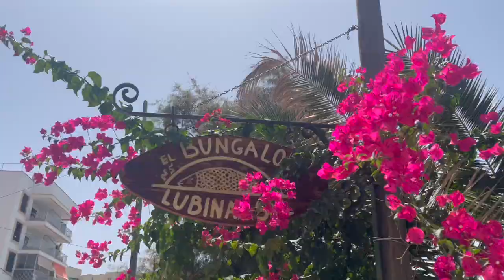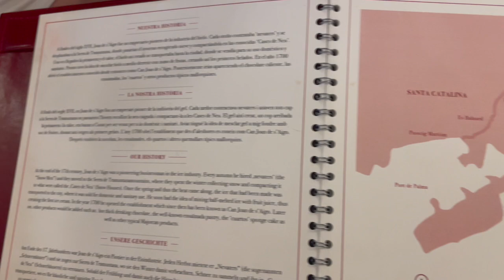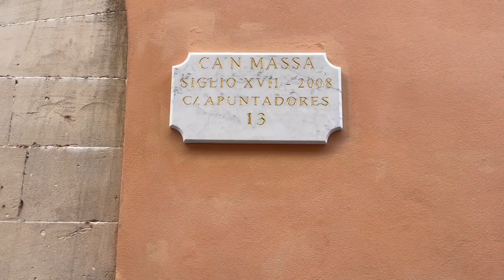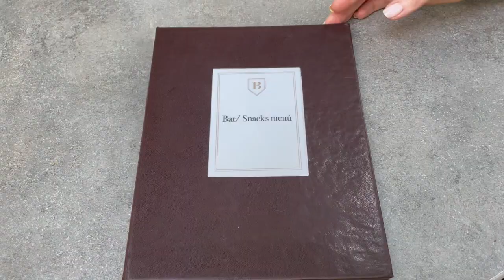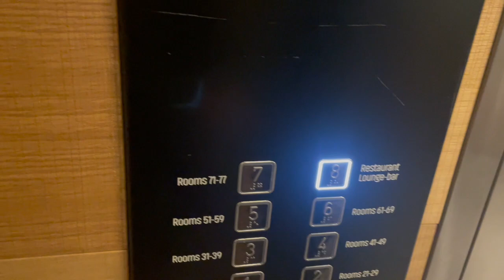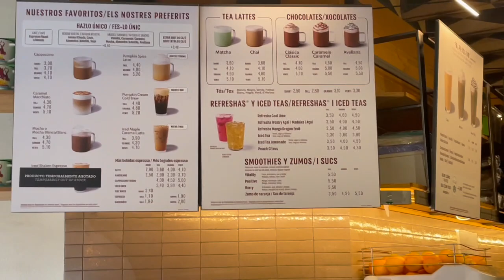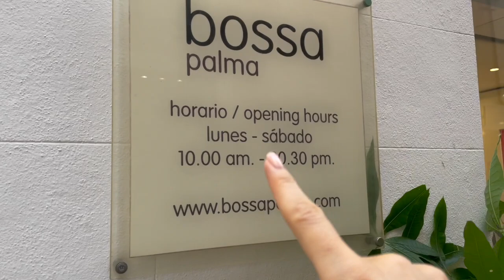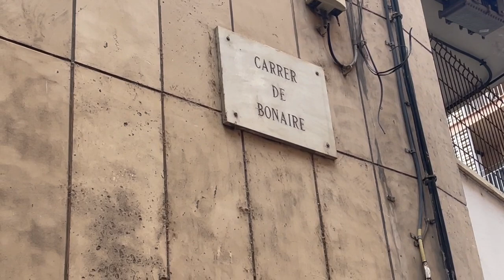DO YOU KNOW THIS SIDE OF MALLORCA? TOP THINGS TO DO IN PALMA DE MALLORCA MAJORCA SPAIN TRAVEL VLOG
I hope you enjoy watching this Mallorca video with recommendations where to go, which restaurants, cafes and places in Palma de Mallorca.
I share with you my top places to visit in Palma de Mallorca and would like to know from you if you know this side and places of Palma de Mallorca?

Vlogging Equipment

Eyeshadow Color Ray
Hand cream
Self Tan

Explore the stunning beauty and captivating attractions of Mallorca. Plan your dream vacation with our comprehensive guide to the best places to visit, activities to enjoy, and local delicacies to savor.

Welcome to Mallorca, a paradise nestled in the heart of the Mediterranean Sea. With its breathtaking landscapes, rich history, and vibrant culture, Mallorca is a destination that promises an unforgettable vacation experience. Whether you're seeking sun-soaked beaches, historical landmarks, or delectable cuisine, this enchanting island has it all. Join us as we take you on a virtual journey through the wonders of Mallorca.

Idyllic Beaches and Crystal Clear Waters:
Mallorca boasts some of the most stunning beaches in the world, each offering its own unique charm. From the powdery white sands of Playa de Palma to the hidden coves of Cala Varques, there's a beach for every type of traveler. Dive into the crystal-clear waters of Cala Millor for a rejuvenating swim or embark on a kayaking adventure in the turquoise bay of Cala Figuera. Whichever coastline you choose, Mallorca's beaches are a true haven for relaxation and exploration.

Cultural Treasures and Historic Sites:
For history enthusiasts, Mallorca's rich heritage is a treasure trove waiting to be discovered. Explore the historic center of Palma de Mallorca, where the awe-inspiring Palma Cathedral, also known as La Seu, stands tall. Wander through the cobbled streets of Valldemossa, a picturesque village known for its charming architecture and former residence of composer Frédéric Chopin. Don't miss the opportunity to visit Bellver Castle, an iconic fortress with panoramic views of the island.

Thrilling Outdoor Activities:
Adventure seekers will find their paradise on Mallorca. Lace up your hiking boots and conquer the Tramuntana Mountains, a UNESCO World Heritage site, offering breathtaking vistas at every turn. Cyclists can pedal along scenic coastal routes, while water sports enthusiasts can indulge in snorkeling, scuba diving, and sailing in the Mediterranean's azure waters. Mallorca's diverse landscapes provide endless opportunities for outdoor excitement.

Gastronomic Delights and Culinary Adventures:
Indulge in a gastronomic journey that reflects Mallorca's unique fusion of Mediterranean flavors. Sample authentic tapas at local markets, savor freshly caught seafood at waterfront restaurants, and experience the island's traditional dish, "sobrasada" – a savory sausage that will tantalize your taste buds. Pair your meals with local wines and be immersed in the island's culinary excellence.

Mallorca beckons with its stunning landscapes, rich history, and diverse experiences, making it an ideal destination for travelers seeking both relaxation and adventure. Whether you're basking on its sun-drenched shores, exploring its historic sites, or indulging in its culinary wonders, Mallorca promises an enchanting escape that will leave you with cherished memories. Start planning your Mallorcan getaway today and embark on a journey of discovery and delight.